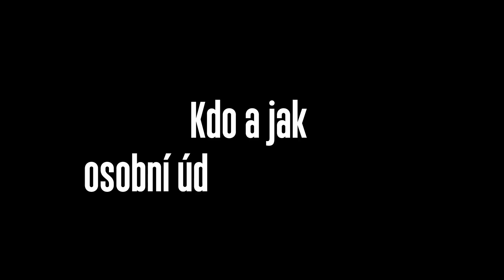Otázky a odpovědi: Jak je to s osobními údaji na internetu?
Se svými osobními údaji nakládáme na internetu v podstatě denně. Mnohé aféry z posledních let ukázaly, že údaje, které sami zadáváme třeba na sociální sítě, mohou být snadno zneužity. Běžnou praxí je i jejich využívání k cílenému marketingu. Co všechno je osobními údaji a jaká práva v souvislosti s nimi máme, si povíme v tomto videu.

0:29 Co je osobním údajem?
0:58 Kdo a jak osobní údaje zpracovává?
1:23 Jaká máme práva k osobním údajům?
2:03 Co když někdo své povinnosti porušuje?
2:44 Kdo nám může v případě problému pomoci?

Zajímá vás problematika GDPR a chcete se o ní dozvědět více? Koukněte na náš web , kde najdete přehledně zpracované informace.